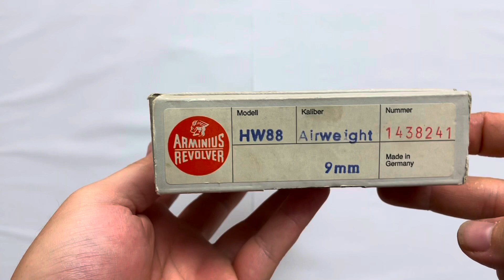Vorstellung Weihrauch HW 88 Airweight PTB 659 + Schusstest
Weihrauch HW 88 Airweight
9 mm RK
PTB 659

Titel: simple is Good